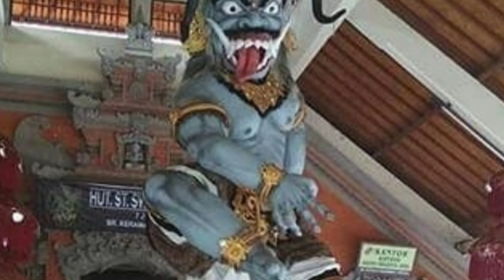Keren.. Inilah Ogoh Ogoh Br. Keraman Abiansemal Dari Tahun Ke Tahun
Mohon ijinnya Br. keraman untuk repost dan didokumentasikan ogoh ogohnya di youtube 🙏